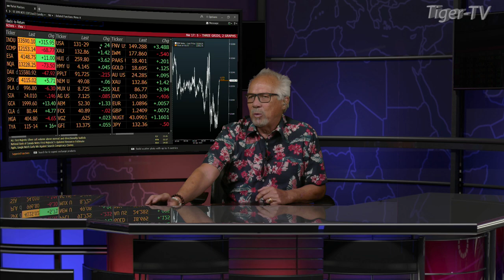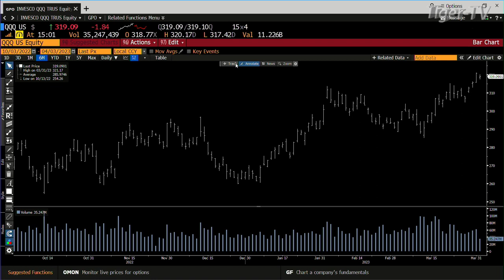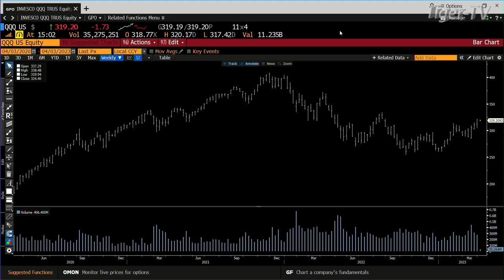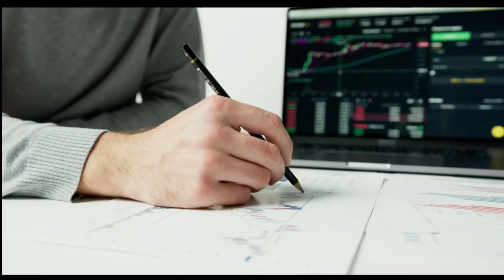April 3rd, 3PM ET Market Update on TFNN - 2023